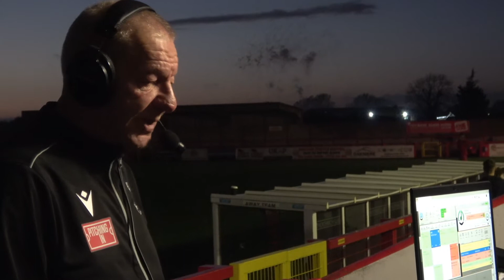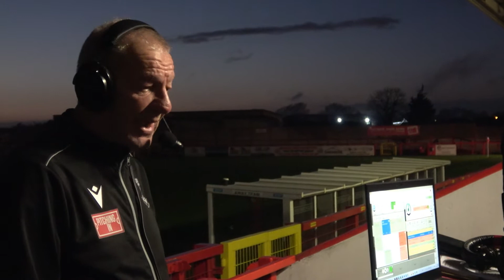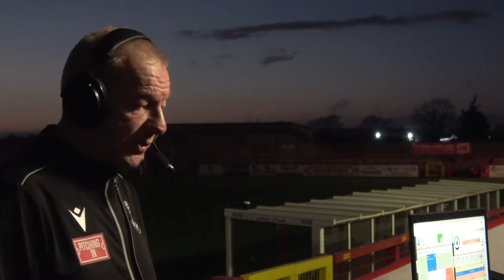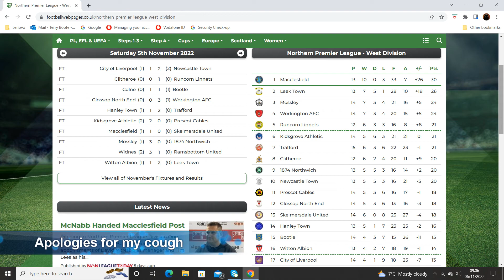Post Match Interview Mr Neil Baker Witton vs Leek Town Game 14 OF 38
Staffordshire Moorlands Head of Sport Mr Tony Wally speaking to Mr Neil Baker post match Witton vs Leek Town.